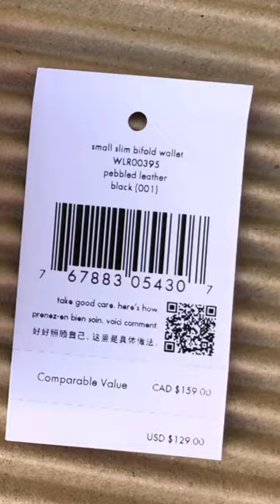Kate Spade ☜UNBOXING☞ Leila small slim bifold wallet / Black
2022 Feb. / Kate Spade outlet store
leila small slim bifold wallet
SIZE:  3.1" h x 5.5 w x 0.9" d
COLOR: BLACK
Sku# wlr00395